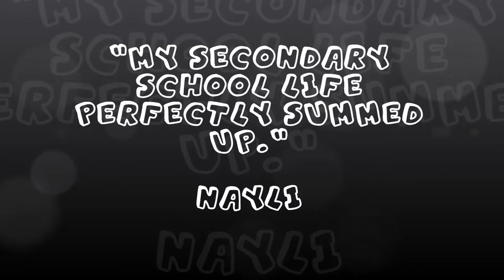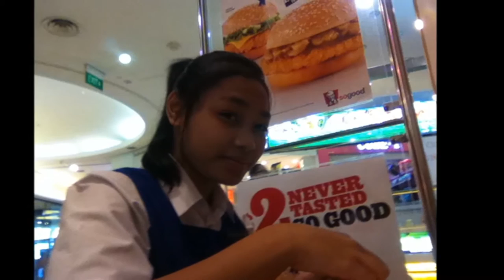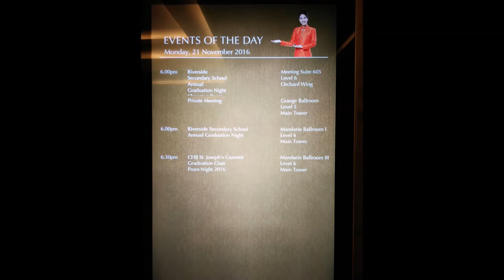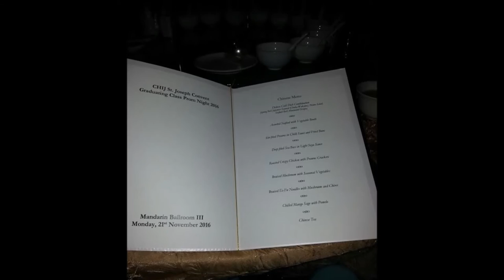Nayli @ CHIJ Saint Joseph's Convent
"My secondary school life perfectly summed up.". Nayli